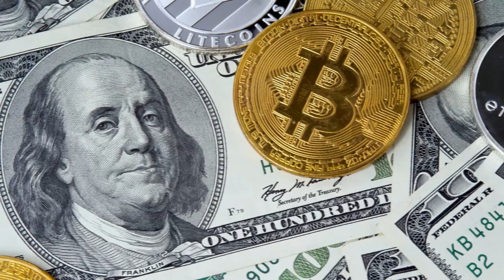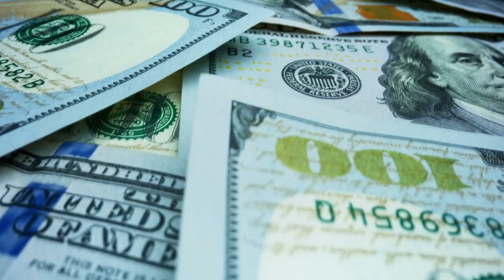XRP Hoy – Orden Ejecutiva de Cripto, lo Esencial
Desde que el presidente Biden anuncio en octubre pasado su proyecto de ley para las criptomonedas ha sido una fuente de muchas preocupaciones en la comunidad de cripto. A muchos les preocupaba que la orden requiriera amplias medidas en contra las criptomonedas. La orden esta firmada, y hoy vamos a desempacarla.